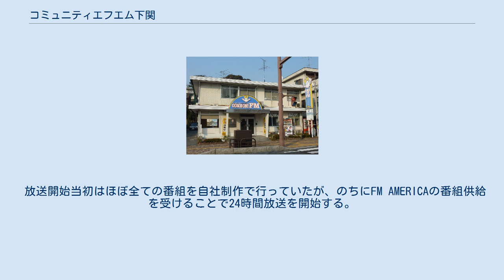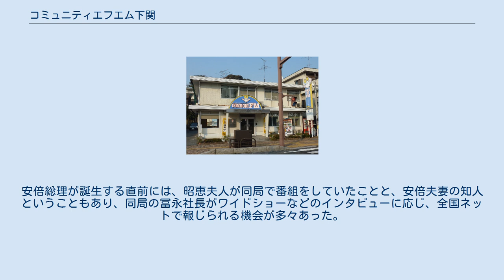コミュニティエフエム下関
中国・四国地方のコミュニティ放送局
本社スタジオ 株式会社コミュニティエフエム下関は、山口県下関市の一部地域を放送区域として超短波放送（FM放送）をする特定地上基幹放送事業者である。
 COME ON! FM（カモンエフエム）の愛称でコミュニティ放送をしている。
 愛称の"COME ON! FM"には『関門』（かんもん）の意が掛けられている。
 All Listenner. All Personality.がモットー。
 周波数は76.4MHz、ケーブルネット下関（J:COM下関）の再送信は76.8MHz。
 可聴エリアは、下関市、北九州市門司区・小倉北区、山陽小野田市の各一部で エリア内人口66万人、世帯数27万世帯。
 放送開始当初はほぼ全ての番組を自社制作で行っていたが、のちにFM AMERICAの番組供給を受けることで24時間放送を開始する。
 2004年7月、FM AMERICAの配信が終了。
かわって8月1日よりミュージックバードの番組が徐々に増えていく。
コミュニティエフエム向けチャンネルからは『今夜は楽しまナイト』や『リラックスホリデイ』、『あの頃青春グラフィティ』をネット開始。
代表取締役の冨永によれば以前の配給先は社内でも気になるほどに音声断が多かったという。
 2004年10月には自社制作以外の時間帯で一部を除きMUSIC BIRD for COMMUNITYに完全移行。
その代わりに24時間放送を休止し、6時 - 25時の放送に変更。
2006年4月からは『アクティブステーションBBS』をフルネットするため土曜深夜（日曜早朝）は夜通し放送した後日曜の5時 - 6時を休止時間とした。
 2008年4月から『SUPER ARTIST CLUB』のネット開始で日曜深夜も27時まで放送。
月曜の3時 - 6時を休止時間とした。
 2009年に入って平日の深夜も放送を再開。
ただし4時 - 6時は休止時間とした。
 2012年5月1日のJCBAインターネットサイマルラジオに参加し、インターネットでの聴取が可能となる。
これにあわせて24時間放送を開始している。
 2015年4月1日、親局の霊鷲山送信所を20Wに増力、豊田町の華山に中継局（出力20w）を設置、運用開始 これまでの旧下関市域に加え、旧豊浦郡4町での聴取も可能となった。
 かつて、安倍晋三夫人の安倍昭恵が「DJアッキー」として『アッキー・洋介の東京ラウンジ』という東京発信番組のパーソナリティを務めていたことで知られている（相方の「洋介」は東京プリンの伊藤洋介。元森永製菓繋がりと思われる。また安倍の住民登録（＝選挙区）は下関市にされている）。
安倍総理が誕生する直前には、昭恵夫人が同局で番組をしていたことと、安倍夫妻の知人ということもあり、同局の冨永社長がワイドショーなどのインタビューに応じ、全国ネットで報じられる機会が多々あった。
 番組表は、山口新聞（みなと山口合同新聞社が発行）の中面と 読売新聞の下関版に毎日掲載されている。
 L:生放送番組 ^ a b 会社案内 カモンFM（Internet Archiveのアーカイブ:2015年6月1日収集） ^ リスナーさんが違和感を抱くことなく聴いてくれると思い、契約を決めました ^ 『元気はつらつ歌謡曲』など